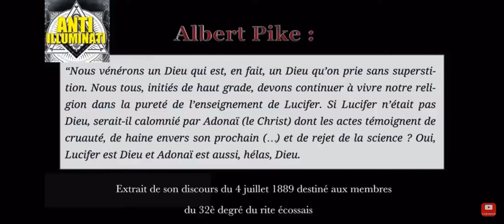Tous les franc maçon ne sont pas satanistes !tous les satanistes sont franc maçon